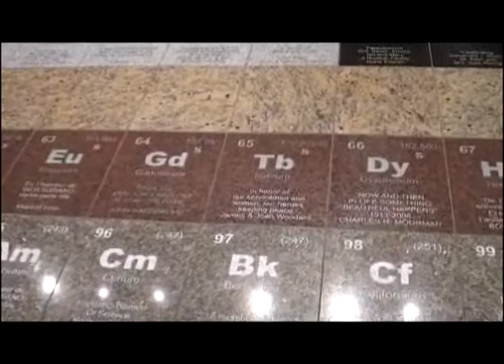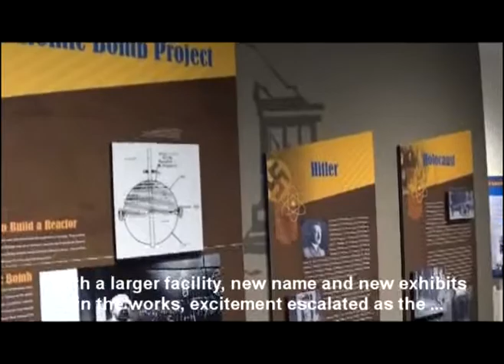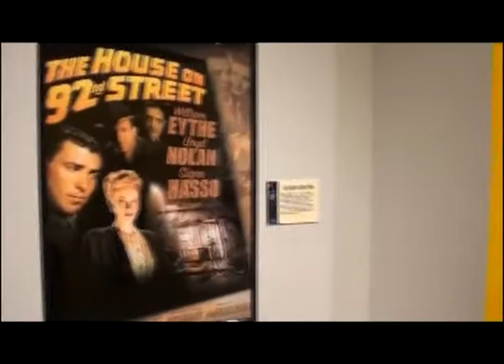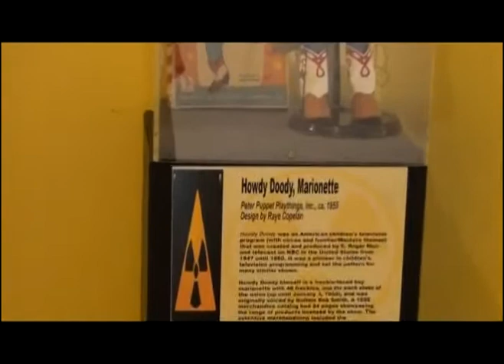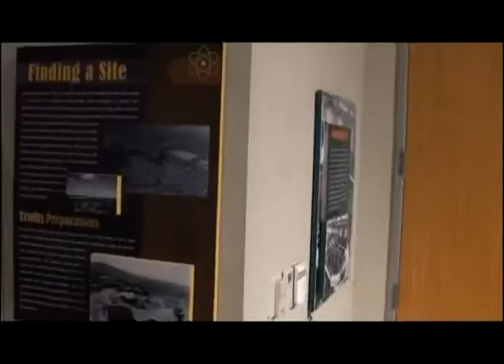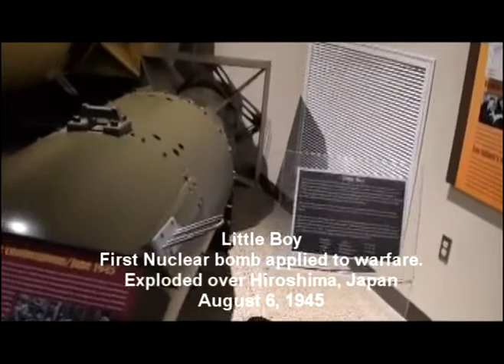The National Museum of Nuclear Science and History I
The National Museum of Nuclear Science & History Part 1

The National Museum of Nuclear Science & History (formerly named National Atomic Museum) is a national repository of nuclear science information chartered by the 102nd United States Congress under Public Law 102-190, and located in Albuquerque, New Mexico. "The mission of the National Atomic Museum is to serve as America's resource for nuclear history and science. The Museum presents exhibits and quality educational programs that convey the diversity of individuals and events that shape the historical and technical context of the nuclear age."

This is part one of a four-part video series on the Albuquerque, New Mexico area.

Part Two is the second video of this visit to the National Museum of Nuclear Science & History. It can be found at:

Part Three is a visit to San Felipe de Neri Church in Old Town Albuquerque.  It can be found at: